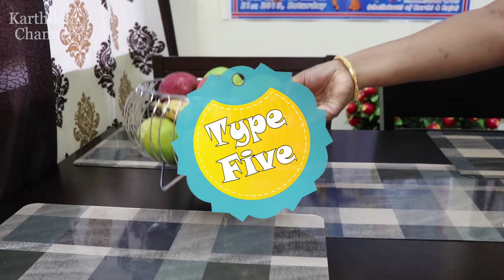Dining Table Organization Tamil | Dining Table Decoration & Organization in Tamil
Dining Table Organization Tamil | Dining Table Decoration & Organization in Tamil | Karthikha Channel Decoration Ideas Tamil | Karthikha Channel Kitchen Organization :

Follow Me on Helo App Also...

Useful Products for Organization :

Cutlery Set with Storage Box/Spoon Set/Spoon Stand for Kitchen and Dining

Ace Wood Crafts Wooden Coffee Tray Set of 3

Set of 4 Richly Scented Candles in Breathtaking Range of Aromas (Vanilla Caramel, Midnight Jasmine, English Rose and Lavender Fields

Mushroom Shape Salt and Pepper Set
Ceramic Watermelon Salt and Pepper Set

Stainless Steel Vegetable and Fruit Bowl Basket

PVC Placements for Dining Table and Kitchen

Stainless Steel Square Coaster, 6 Piece, Silver

Wooden Coasters Kitchen Cutlery Thick Anti-Scalding Insulation Mat Placemats Non-Slip Pot Dish Mat 6 Pcs Big Fish

Wooden Spoon Stand

Wooden Salt Box with Spoon